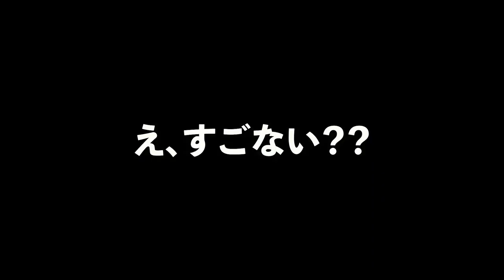【 Vlog 】 100mバンジーしたらとんでもなかったww 【 竜神大吊橋 】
【 Twitter 】で
ご意見承ってます！！

まだまだですがよろしくです。

FLASH☆BEAT さんの曲お借りしました！